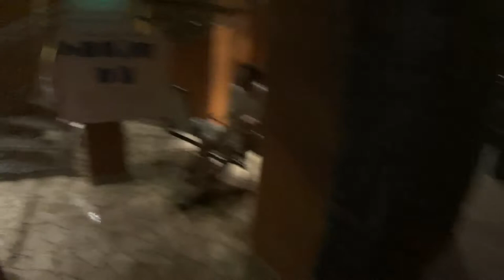Mad Onion Slide at Aquaworld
Mad onion water park slide at Aquaworld aquapark, Budapest, Hungary.